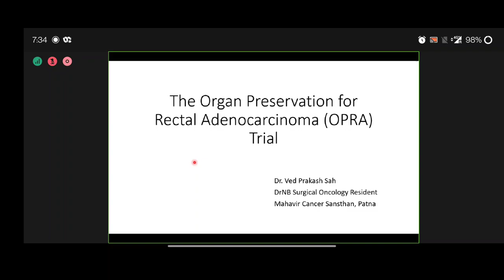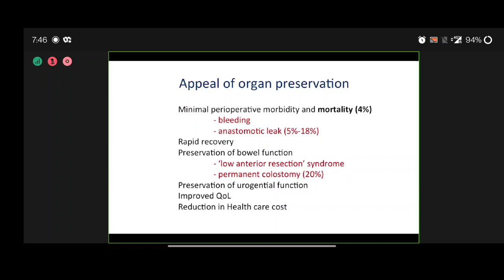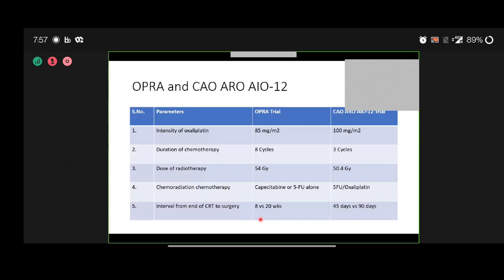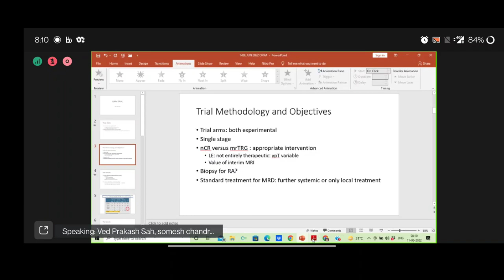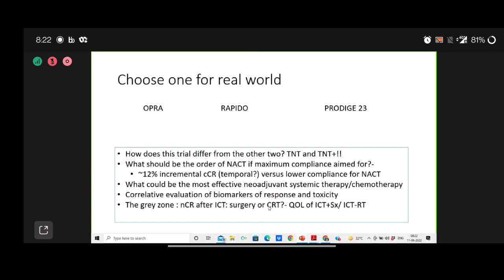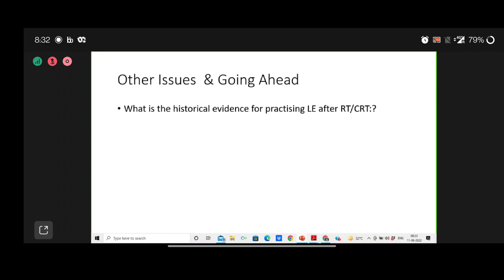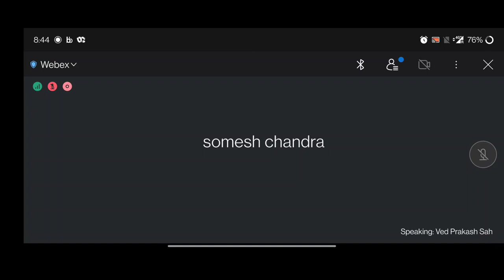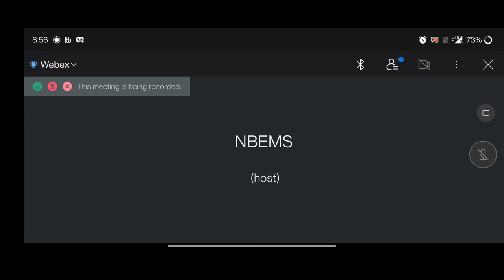NBE- JOURNAL CLUB-OPRA TRIAL- DR. VED PRAKASH SAH, EXPERTS- DR. SOMESH CHANDRA, DR. JAGANNATH DIXIT